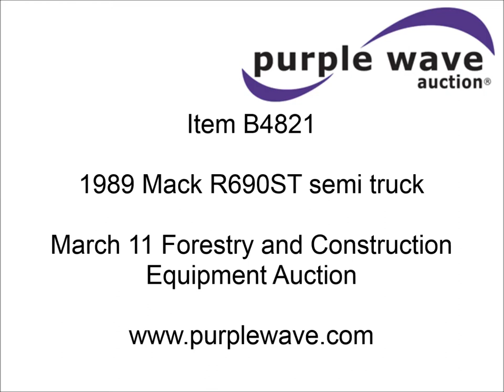1989 Mack R690ST semi truck for sale | no-reserve Internet auction May 30, 2014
Forestry and Construction Equipment Auction
View a detailed listing of this item and place bids

1989 Mack R690ST semi truck
491,340 miles on odometer
Mack E6 F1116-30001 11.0L L6 diesel engine
300 HP
Serial 9F1786
T2060 six speed manual transmission
AC and heat
AM/FM/cassette
Winch mount
Spring suspension
Air brakes
11R24.5 tires
Interior/exterior cosmetic damage
Windshield has rock chips
One hood tie-down missing
Driver&#039;s side window does not roll up or down
Vehicle needs new ignition switch
2M2N277Y6KC010799

It's located in Atoka, OK, and we're selling it to the highest bidder regardless of price.